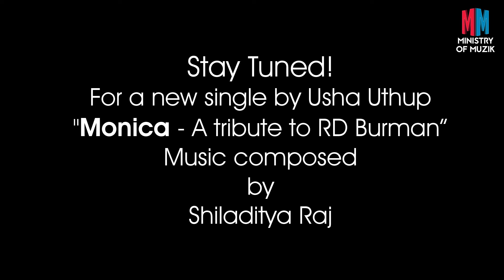Teaser | Monica | Usha Uthup | Shiladitya Raj | Ministry of Muzik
Digital Marketing  by Thinkpot Digital